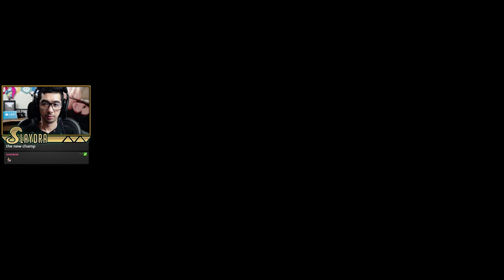Diablo 3 Darkening of Tristram Event (Ends Feb 1 2019) How to Unlock Everything, Pets, Gem, Ect Full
TimeStamps for the Darkening of Tristram Events Guide For All Unlocks
===How to Access Darkening of Tristram ===
5:03  (Head over to old ruins) Click on Portal
Boss Guide for Pet 1
10:58  Boss 1 Butcher  (obtain Butcher Weapon Skin) On level 2
14:12 Boss 2 King Leorics Tomb On level 3
46:43 Boss 3 Arch-Bishop Lazarus
48:28 Boss 4 Diablo  (will also drop the legendary Gem)

Guide for Cow Pet/ Wirt's Leg Weapon Skill
35:33 First Get to level 9 and Obtain Black Mushroom
52:58 Take the Mushroom to Adrias Hut, then craft leg

Cultist pages for portrait 1 (Angel)
One Example 1:00:28
Kill the Temporal priests cultists Get all 7 Pages
Found in these areas (All these are in act 1)
Festering Woods
Weeping Hollow
Cathedral 1,2,4
Halls of Agony 1,2,3

credit to Rhykker

Other stuff to do for 100% achievements
Dark Passage RNG spawns lv 2
Chamber of Bone lv 6
Halls of the blind lv 7

(Slaydra)
USA